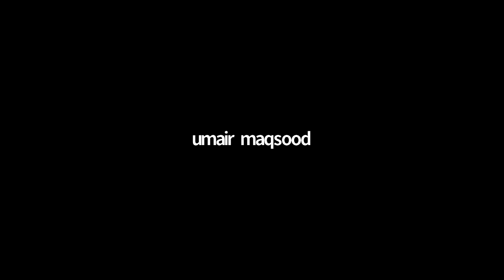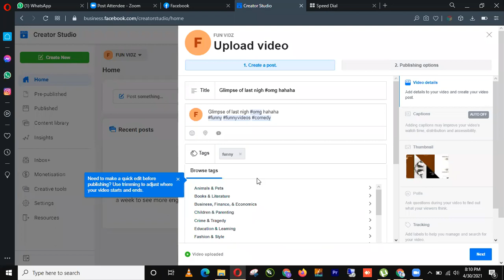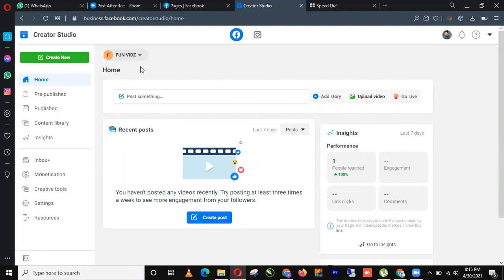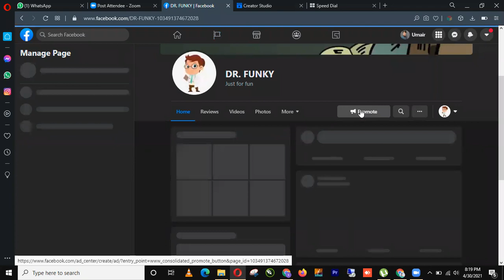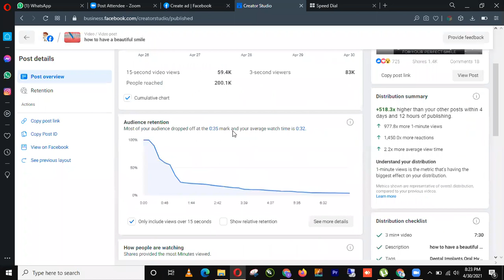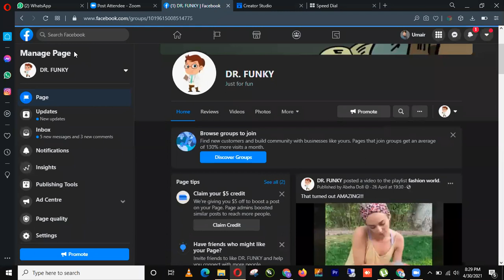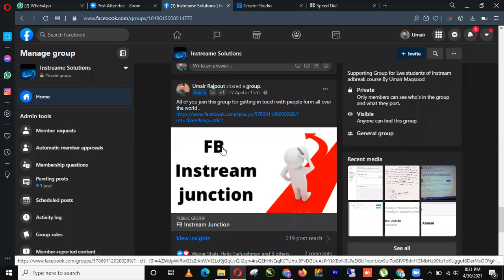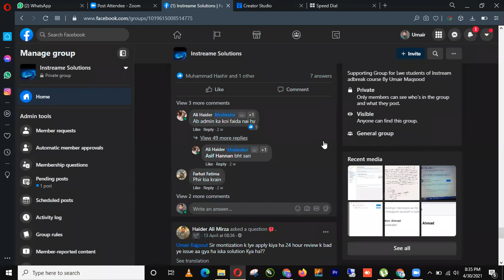Fb In-stream Ads Break Course Lecture # 6